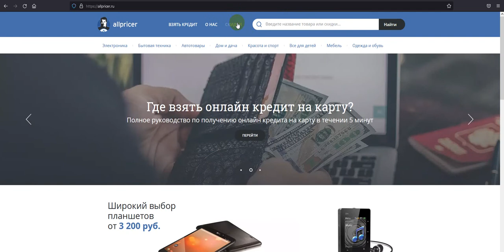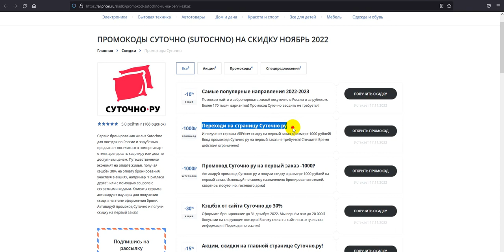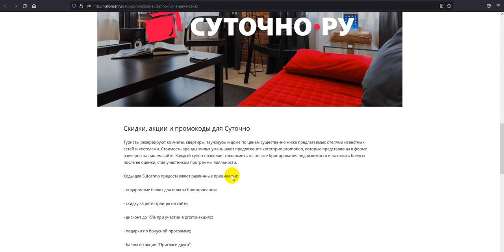Промокод Суточно ру на скидку - Купон Sutochno 2022 2023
Получаем промокод на Суточно ру: промокод Суточно ру, скидки и акции. Как получить промокод Суточно ру в 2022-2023? Получаем купон на Суточно ру бесплатно. Промокод Суточно ру 15% на первый заказ!
Скидки, акции и промокоды Суточно ру. Промокоды Sutochno на скидку. ⏩ Лучшие промокоды, купоны и акции Суточно ру Вы можете найти на нашем сайте.